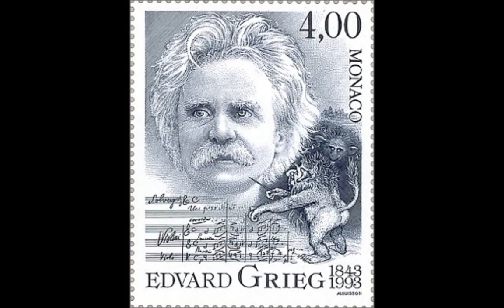Favorite Composers in Art - Edvard Grieg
Let's go north for a moment and listen to the work of Norwegian composer Edvard Grieg.  Known primarily for his Piano Concerto and his incidental music for Henrik Ibsen's great play "Peer Gynt."  Born in Bergen in 1843, Grieg was taught to play the piano by his mother and was talented enough to be sent to the Leipzig Conservatory when he was 15. Over the next few years he met and enjoyed the company of Liszt and Tchaikovsky, as well as fellow Norse composers.  He suffered lung disease and his wife died early of menengitis (I never claimed Norway was healthy).  He died in 1907 after a long illness.  He was 64 years old. Music is "Morning," from his "Peer Gynt Suite, No. 1."